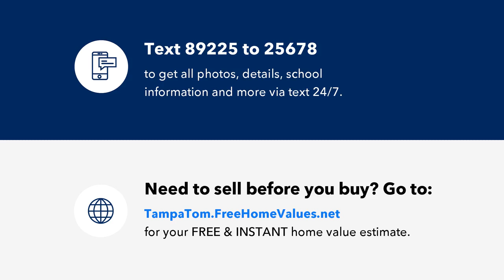, LAND O LAKES, FL Presented by Tom Lifrieri.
Contact Tom Lifrieri for more information.

PINCH ME! IS IT TRUE? This AMAZING MEDITERRANEAN style home built by West Bay is LESS THAN 1 YEAR YOUNG and is ready for IMMEDIATE occupancy.  The Sandpiper model home is one of West Bay's MOST DEMANDING FLOOR PLANS with a great 3-way split bedroom design PLUS A LARGE DEN/OFFICE with glass french doors that makes a great office or child's HOME SCHOOL space. Upon entering, you’ll love the CALMING COLOR SCHEMES and be impressed by the WOOD LOOK, PLANK STYLE CERAMIC TILE flooring (level 4). This GREAT ROOM PLAN home offers an abundance of NATURAL LIGHT and sits on a GORGEOUS PRESERVE HOMESITE with a FENCED REAR YARD. The FOYER and ARCHED HALLWAYS lead to the 42” CHERRY SLATE CABINET kitchen with OVERSIZED CENTER ISLAND and breakfast bar with ZODIAQ QUARTZ counters, STAINLESS STEEL APPLIANCES, GAS RANGE, GLASS BACKSPLASH & PENDANT LIGHTS. Picture yourself ENTERTAINING or plain FAMILY FUN in the great room with PANORAMIC PRESERVE VIEWS through the quad sliders. The master bedroom with HIS & HERS CLOSETS is sure to please and will accommodate most all furniture arrangements (19x14) and offers great views of the preserve area. The master bath boasts SEPARATE VANITY SINKS with GRANITE COUNTERS and an OVERSIZED SHOWER in lieu of a tub/shower combination. You and your friends will certainly enjoy the TRANQUIL VIEWS while on your screened lanai (20x10) with peace of mind knowing the little ones or your 4 legged family members can enjoy the FENCED BACK YARD. Other features include: ENERGY EFFICIENT A/C AND WINDOWS, NICKEL HARDWARE ON ALL CABINETRY, SMART HOME FEATURES SUCH AS RING DOORBELL AND WI-FI THERMOSTAT, WATER SOFTENER, CUSTOM LISTELLOS IN BATHS, SHAKER STYLE CABINETS, 5.25” BASEBOARDS, GAS HEAT AND HOT WATER AND MUCH MORE. SEE IT BEFORE ITS GONE! Also, Brand new elementary School PLUS Bexley community features two resort-style pools, fitness center, open air game room, on-site cafe, parks, playgrounds and trails made by Avid Trails which are projected to connect to the 42-mile long Suncoast Trail System.